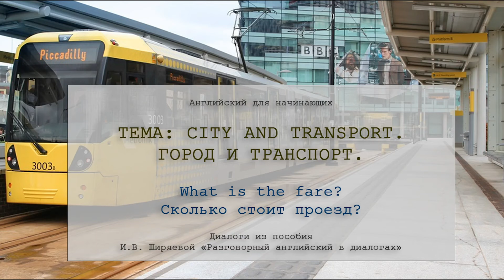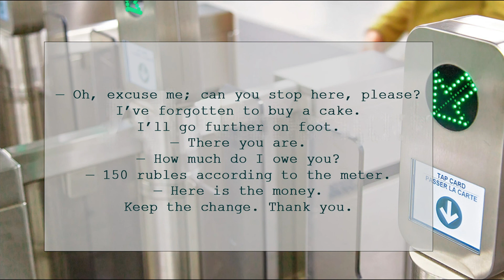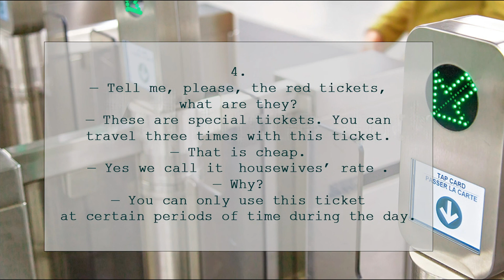В общественном транспорте. Сколько стоит проезд? Ширяева И.В. "Разговорный английский в диалогах"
Поездка в транспорте . What is the fare? Сколько стоит проезд? Ширяева И.В. "Разговорный английский в диалогах"